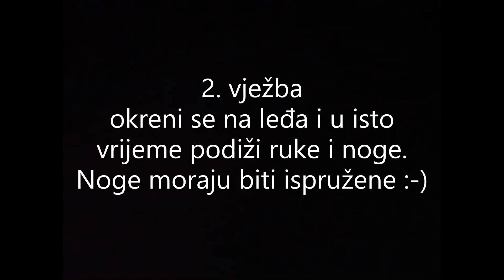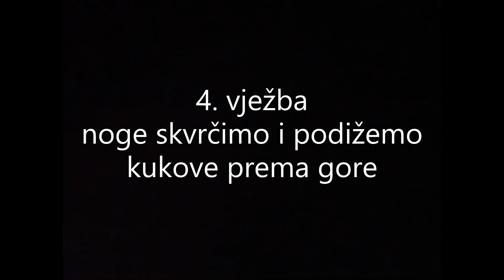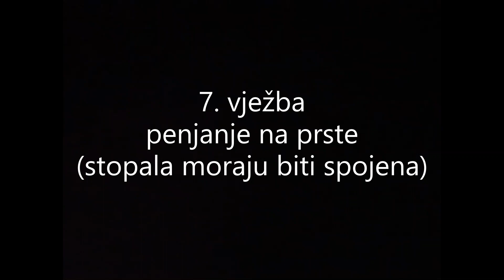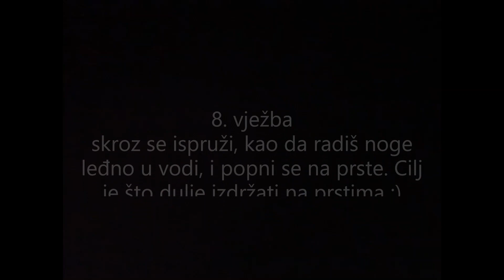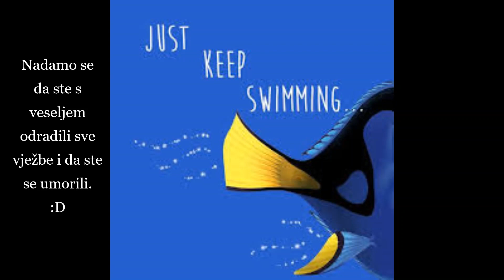24.3.2020. - vježbe tehnike leđno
Prva i druga godina Škole plivanja.

Izvodi: Niko Hrstić